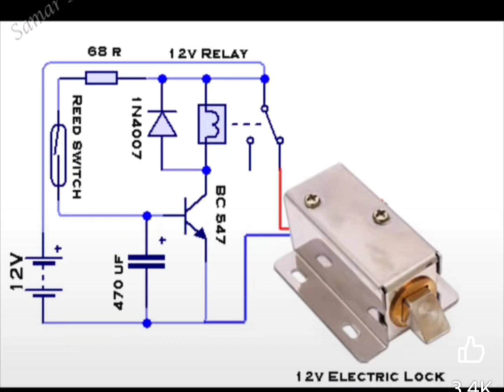Magnetic Security Lock Circuit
chat ki wayaring chat me pipe phix
Whirlpool wasing machine me comarsiyal bord kase lagaye
LG full automatic washing Machine repair chuha wire kat diya ha full wayaring
genus bldcfan sarkari pankha repair kaise kare fan kaise banaye
chat ki wairing

 REFRIGERATOR REPAIRING
 AIR CONDITIONER REPAIRING
 WASHING MACHINE REPAIRING
 ELECTRICAL SWITCH BOARD CONNECTION
IRONING MACHINE REPAIRING
INDUCTION COOKTOPS REPAIRING
GEYSER MACHINE REPAIRING
MOTOR REPAIRING
TABLE FAN REPAIRING
CEILING FAN REPAIRING
ELECTRICAL AND ELECTRONICS PROJECTS MAKING

LCD TV
friends the main purpose of making my videos is so that you can learn something new and advance in electrical works.

Friends keep support me.